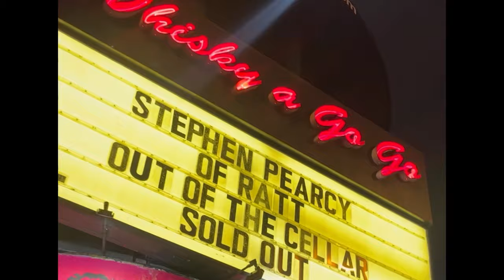Fastride VLOG #25 - Stephen Pearcy Live at The Whisky